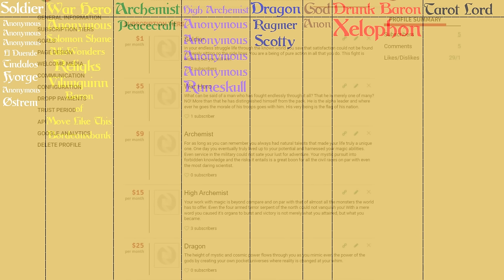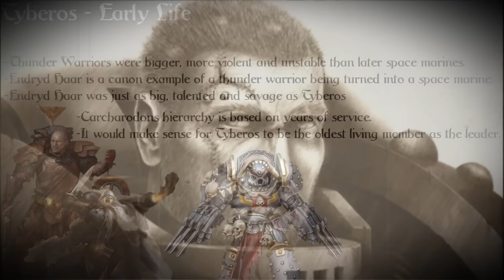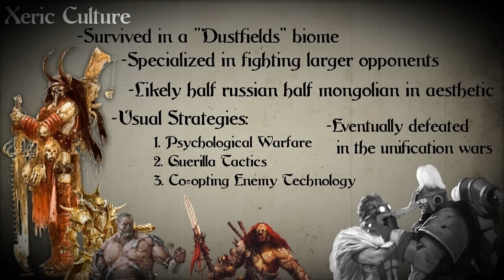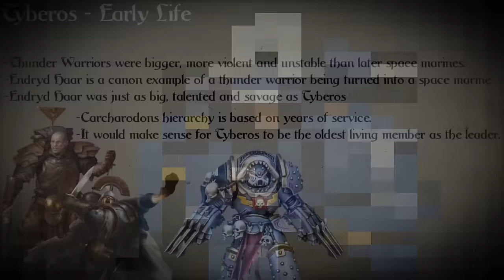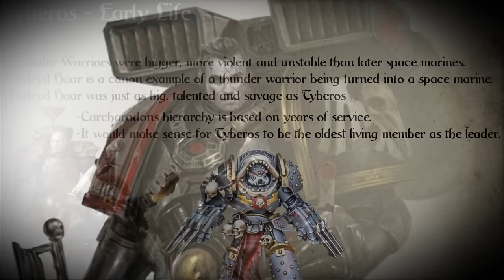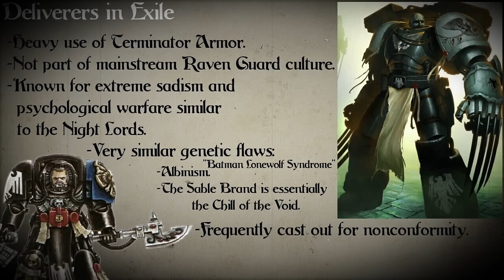Tyberos and The Space Sharks (Lore and Theory Crafting)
Chapters
00:00 – Introduction
2:50 – Tyberos Early Life
7:19 – Deliverers in Exile
10:16 – From Nostromo With Love
17:18 – Aesthetic Changes
19:32 – Sentinel Founding Rebirth
21:19 – Fleet of the Void
25:41 – Cultural Analysis
34:57 – Power Armor
36:21 – Economy and Recruitment
40:06 – Ronin Kraft
40:36 – Enemies
46:34 – Bail Sharr and Te Kahurangi
49:23 – Tyberos Today
52:01 – Thank You
Sources
Space Sharks Lexicanium: Carcharodons - Warhammer 40k - Lexicanum